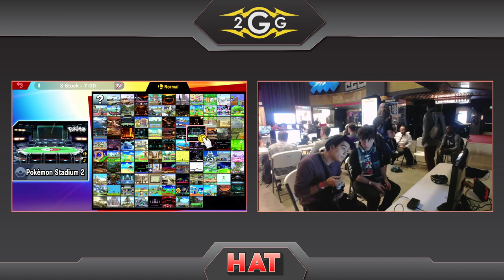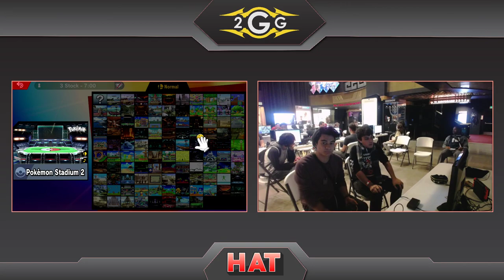HAT 88 - Demise | Nicko (Joker) Vs. DCG | NotJoel (Link) Winners Quarters - Smash Ultimate